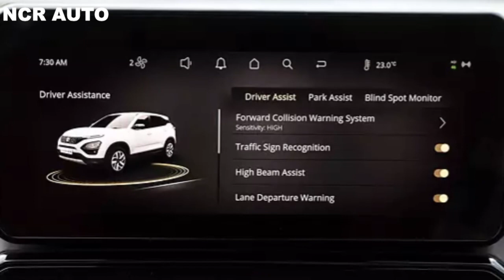Tata Safari और Harrier Facelift की Unofficial बुकिंग्स हुई शुरू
Exclusive! Tata Safari and Harrier facelifts unofficial bookings open
To be launched in October 2023
Bookings open unofficially at dealerships
With the Nexon facelift launched, select authorised dealerships across the country have also started accepting unofficial orders for the upcoming SUV duo, the Tata Safari facelift and Harrier facelift. Interested customers can book the SUVs for a token amount of Rs. 25,000 and Rs. 21,000, respectively.

Left Front Three Quarter
The test mules of the Safari and Harrier facelifts have been spied on numerous occasions doing test runs across India. In terms of design, both SUVs will get updated front and rear bumpers, revised grille, full-width LED light bar, connected taillights with sequential turn indicators, and redesigned alloy wheels.

Infotainment System
Meanwhile, the interiors of the updated Safari and Harrier will draw heavy inspiration from the Curvv Concept as well as the recently launched Nexon facelift. Post the 2023 update, both SUVs already come with an extensive feature list including a 360-degree surround camera, 10.25-inch touchscreen infotainment system, and ADAS tech. However, we expect the cabin of these models to get a new two-spoke steering wheel with an illuminated logo, all-digital instrument cluster with navigation support, redesigned centre console with new gear lever, touch-based HVAC controls, larger touchscreen infotainment system, and fresh leatherette upholstery.

Engine Shot
Mechanically, the facelifted SUVs will continue to be powered by the same 2.0-litre Kryotec diesel engine mated to a six-speed manual and an automatic torque converter unit. Meanwhile, a new turbo-petrol powertrain is also on the cards.